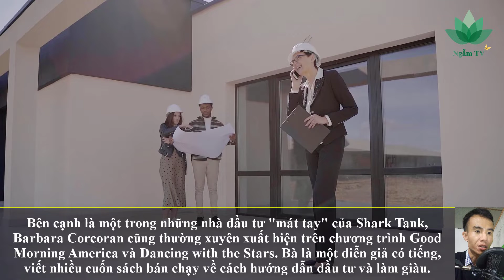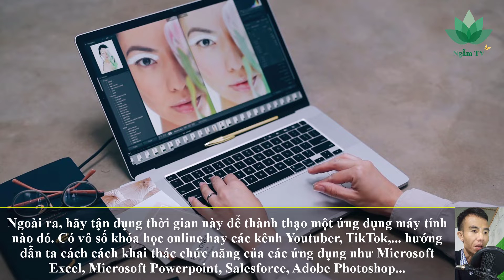Nữ hoàng bất động sản Mỹ hé lộ 3 kỹ năng cần thiết để kiếm nhiều tiền hơn sau đại dịch